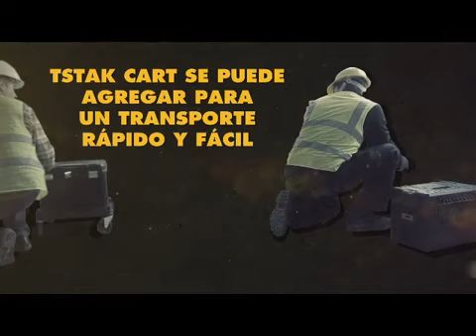Sistema de Almacenamiento Apilable TSTAK™ de DEWALT®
Nuestra línea completa de almacenamiento apilable es resistente a caídas e impacto. Su sistema de unión permite unir cada una de las cajas de manera fácil y sus múltiples combinaciones permiten almacenamiento versátil para mayor flexibilidad. Descubre infinitas posibilidades para tus necesidades.

¡El Sistema DEWALT® TSTAK™ es mucho más que una solución de almacenaje!